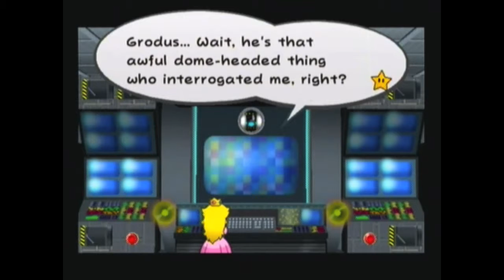Paper Mario The Thousand Year Door EP 16 Bowser is BATMAN!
Welcome Back to some more paper mario the thousand year door last time we started the first peach interlude and today we will continue it and then get into the first Bowser interlude.